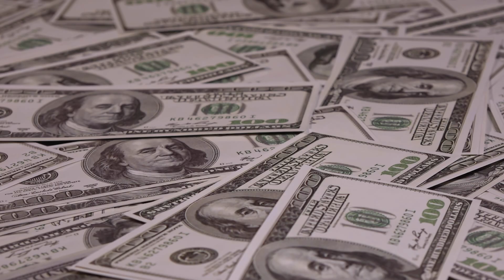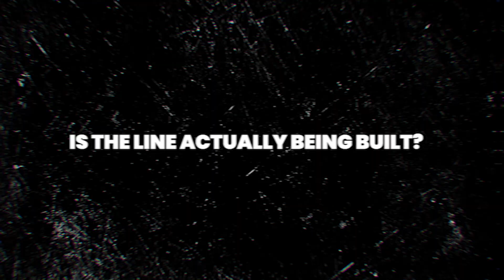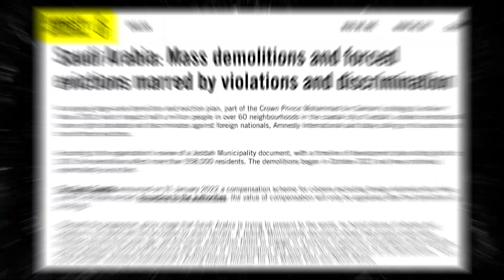The Line in Saudi Arabia – Visionary Dream or Impossible Fantasy?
Is The Line in Saudi Arabia a revolutionary leap into the future or just an ambitious fantasy? In this video, we break down the bold vision behind this $1 trillion megacity—an ultra-modern, car-free, 170 km linear city in the desert—and explore whether it’s actually possible to build. From engineering challenges to political and environmental hurdles, here’s the truth about The Line.

GiantTech does not fully own the materials compiled in this video. They belong to the respective individuals or organizations who deserve recognition.